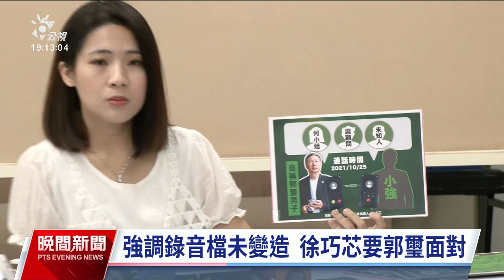潛艦國造／洩密爭議延燒 郭璽：願與馬文君當面對質｜20231003 公視晚間新聞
潛艦國造洩密案爭議持續延燒，國民黨立委馬文君遭前海軍顧問郭璽指涉洩密，郭璽今（3）日上廣播專訪再槓馬文君，表示願意當面對質。國防部長邱國正表示，不揣測哪個人可能洩密，一切交由法來界定比較公平，而國民黨議員徐巧芯則召開記者會，公佈錄音檔，揭露郭璽威脅韓國顧問的內容，徐巧芯強調錄音送第三方檢驗並未變造剪輯，要郭璽出來面對。